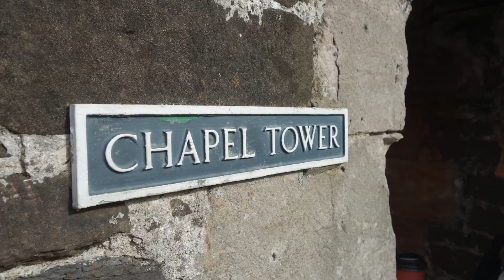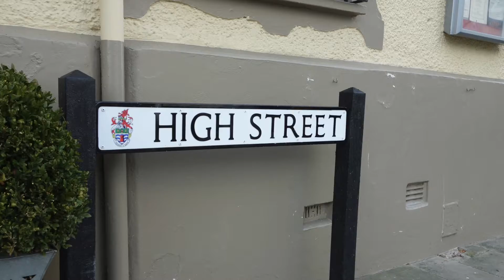Conwy Castle Trip 2014